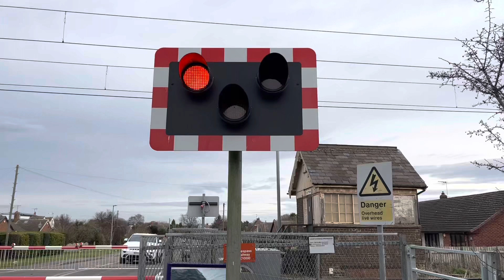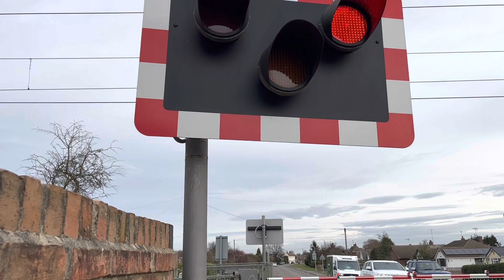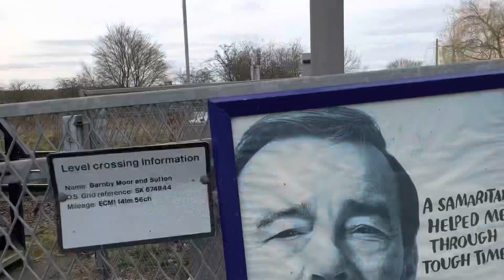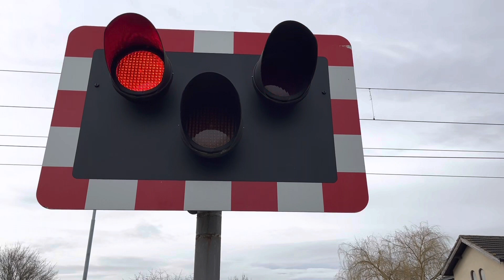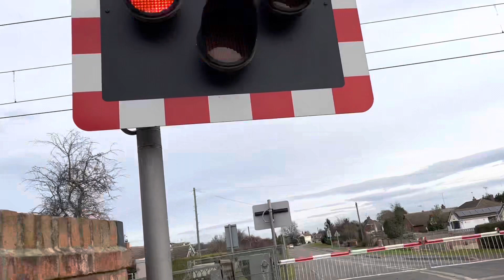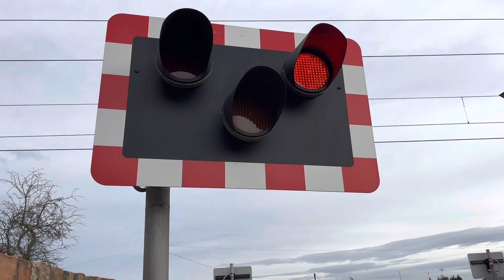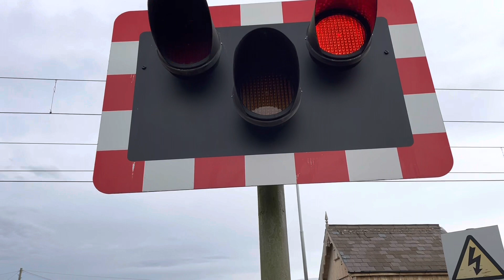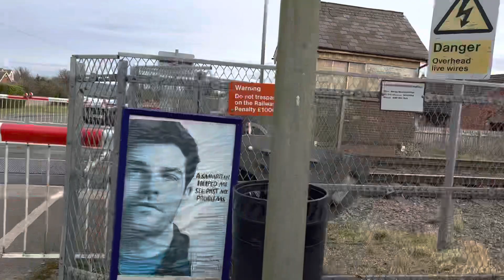Sutton & Barnby Level Crossing 09/02/2023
Recording Location: Station Road, Sutton Cum Lound,
Nottinghamshire
Postcode: DN22 8PZ
Timetable: Ranskill Loop (RANSKILL)
Trackside Information: ECM1 141 Miles 56 Miles